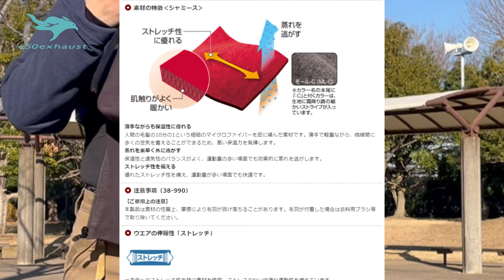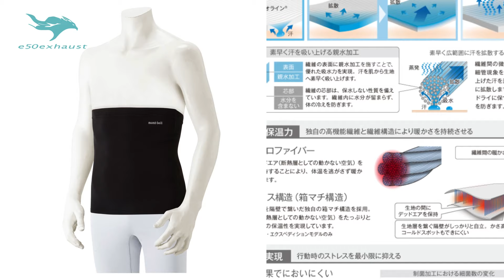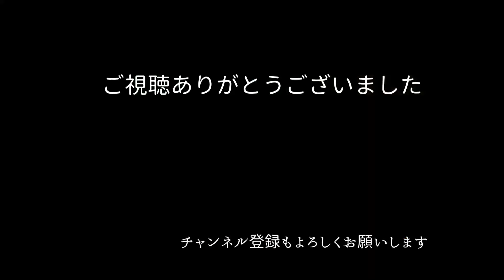50代リターンライダー【冬装備】最強のコツは蓄熱と防風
冬でもバイクのツーリングがしたい　でも寒い　50代にはキツい　でも寒さをしのぐ冬装備があれば大丈夫　実際に５シーズン乗り切った真冬の装備をご紹介　コツはアレだ　　e50exhaust 50歳元2stライダー大型二輪をとって乗りまくるブログ